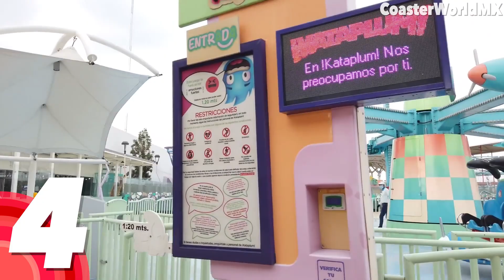Top 5 BEST Rides at Kataplum (2023) | Mexico City, Mexico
Here are our top 5 rides at Kataplum in 2023, constructed from all of our opinions, people's reviews and research from the web. So I hope you enjoy the video and we would love to see your list down below :)